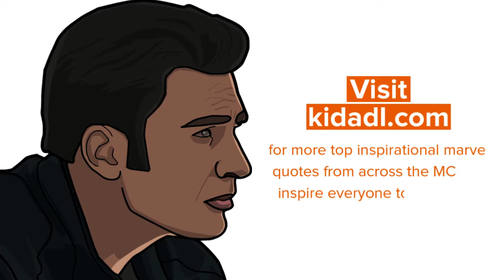Top Inspirational Marvel Quotes From Across The MCU To Inspire Everyone To Be A Hero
From the 'Fantastic Four' franchise to 'The Avengers' franchise, The Marvel movies have always featured a star-studded ensemble like Chris Evans, Chris Hemsworth, Tom Hiddleston, Scarlett Johannsson, Elizabeth Olson, and many more. To many, the characters of the MCU are way more than just superheroes who are trying to pluck out evil- they are their source of strength and objects of admiration. Therefore, we have brought to you a collection of inspiring marvel quotes from across the universe to guide you in times of darkness and doubt. Enjoy!